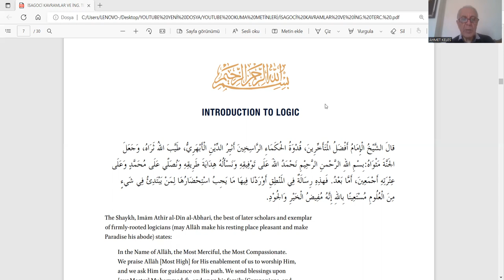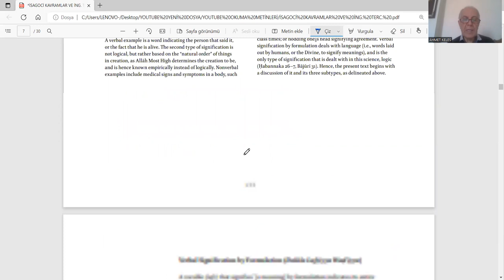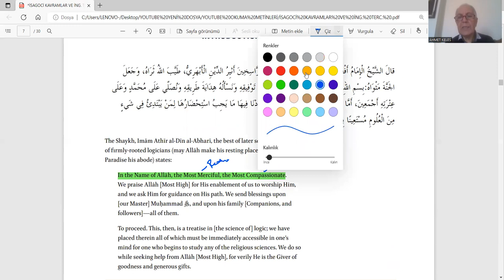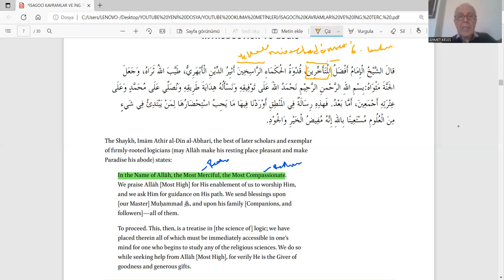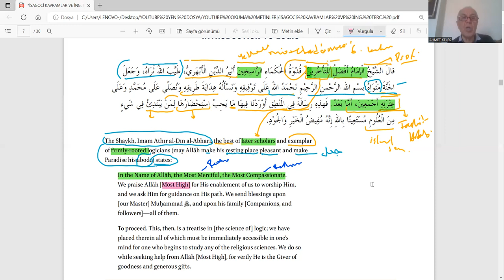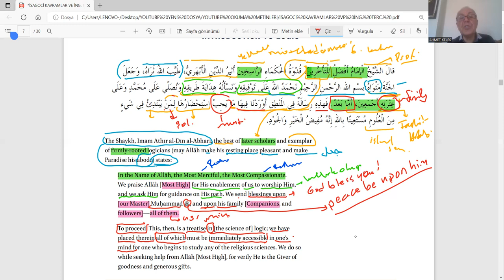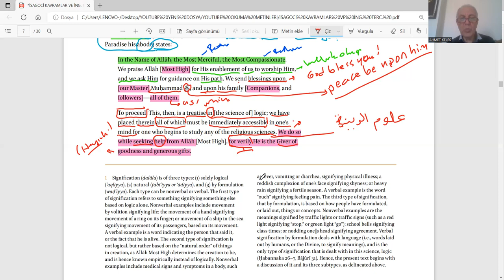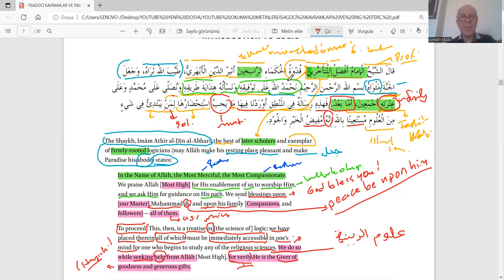MANTIK İNGİLİZCE 17 İSAGOCİYE GİRİŞ